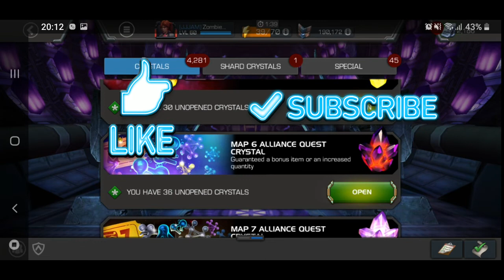Opening An Amazing Six Star Crystal - Marvel Contest Of Champions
Funny Live Commentary Tons Of Grandmaster & Five Star Crystals With Emojis to match